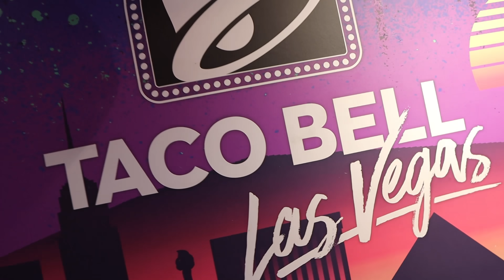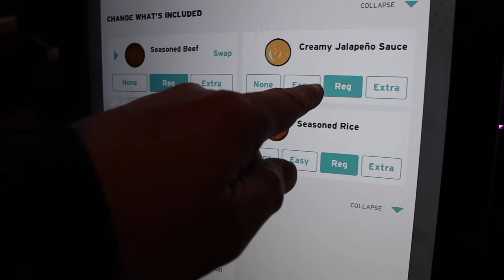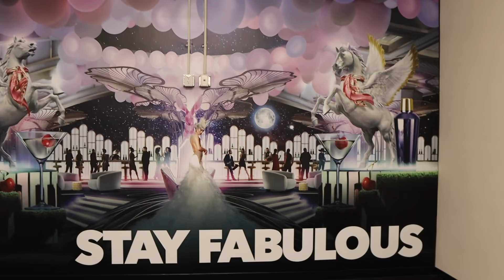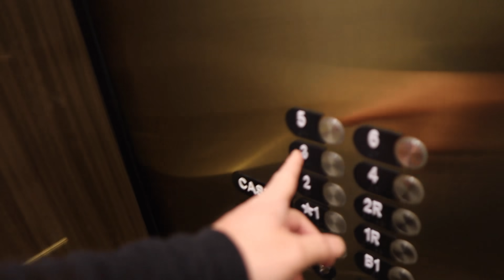It Started Out Funky